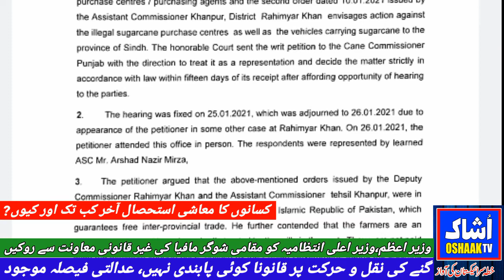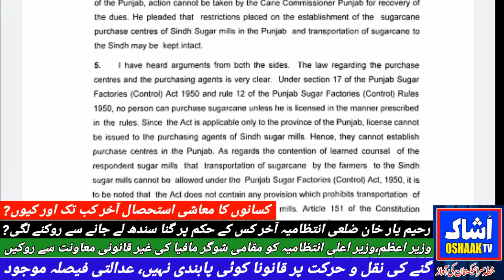R.Yar.Khan administration on the orders of which finally began to stop taking sugarcane to Sindh?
Rahim Yar Khan district administration on the orders of which finally began to stop taking sugarcane to Sindh?
  Prime Minister, stop the Chief Minister's administration from illegal support of the local sugar mafia.
  There is no legal restriction on the movement of sugarcane, there is a court decision.
   Economic exploitation of farmers for how long and why?